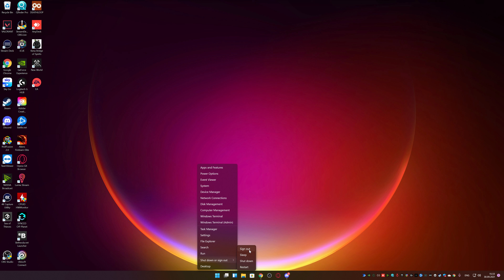New World - Ancient Contemplations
Everyday a new video of New World
New World is played by me on PC in 4K 60 FPS

New World

Aktion, Abenteuer, MMO, RPG von Entwickler  Amazon Games und Publisher  Amazon Games